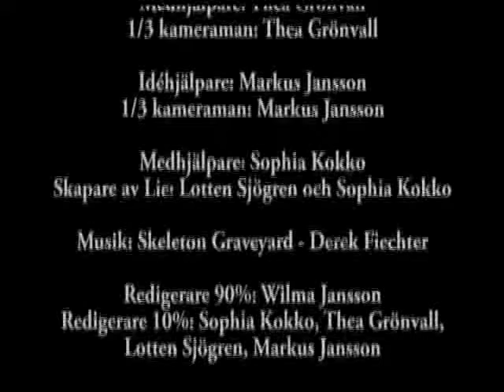Dödsfikat(Deathtea)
This is a movie I made with some friends in school. It's in swedish but we do not say very much anyway, so you can still understand the story.
There is English underline text that I made through youtube though :)
I hope you enjoy it and it's not a professional movie(more like an amateur movie), but it's still fun anyway :)